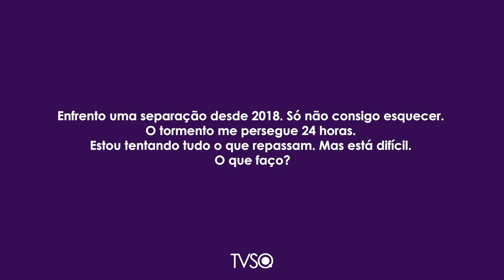TV Saúde Quantum 225: Como superar a dor da separação | Wallace Lima